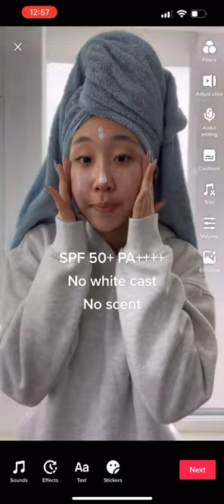Round Lab Birch Tree Line Sunscreen Review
ABSOLUTELY the best sunscreen ever!
Find out why this Sunscreen is the THE best selling sunscreen in Korea.

A moisturizing sunscreen protects your skin from harmful UV and replenishes and hydrates your skin. Protects skin from harmful UV rays with SPF50+, PA